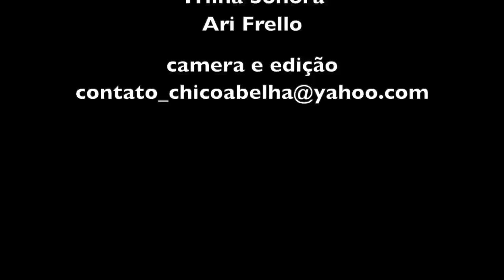BAHAREQUE - UMA VARIEDADE DE PAU A PIQUE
Site da Família de Terra